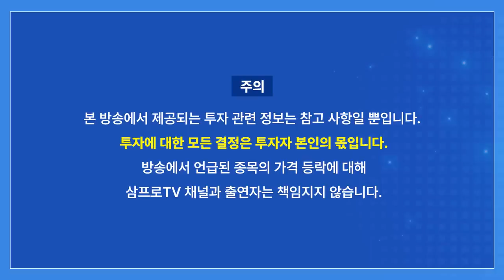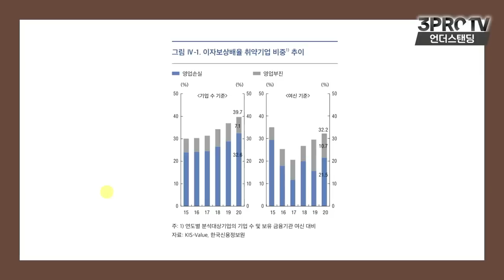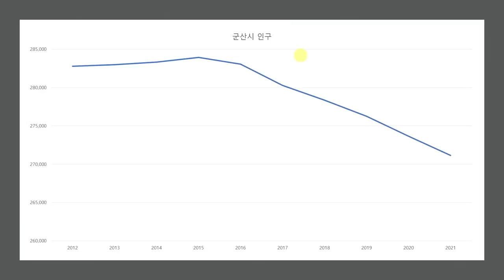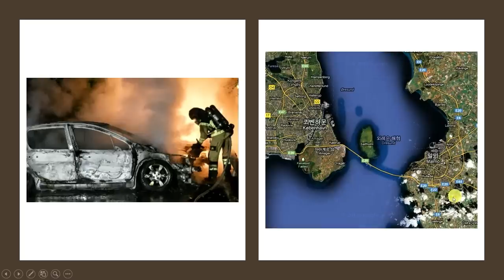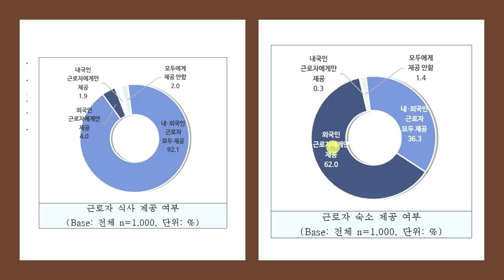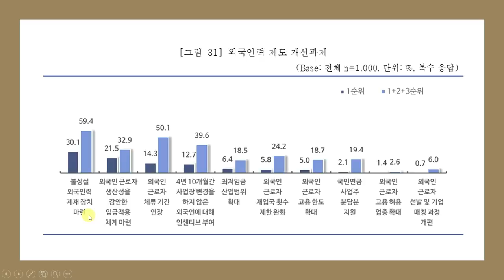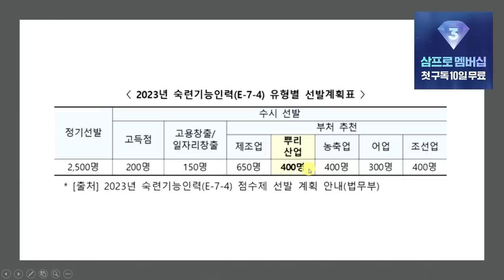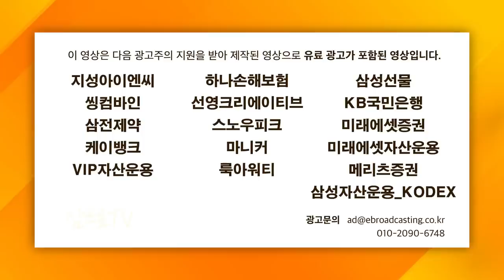이걸 해결 못하면 한국 제조업 큰일납니다 (삼프로TV 권순우 취재팀장)